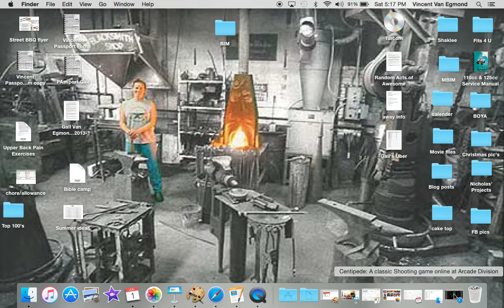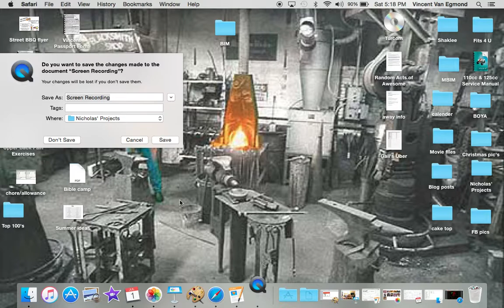centipedethe arcade game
sorry the audio was not recording so I really wanted the video to be perfect but I did my best please like and subscribe I put a lot of effeort in to it and yeah